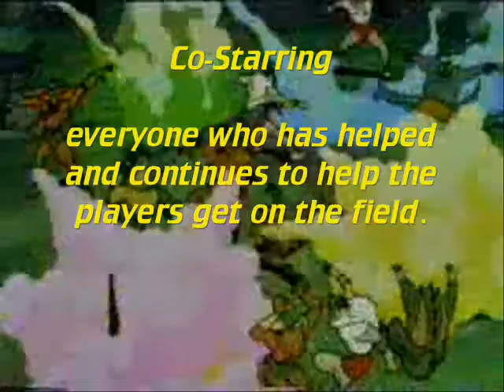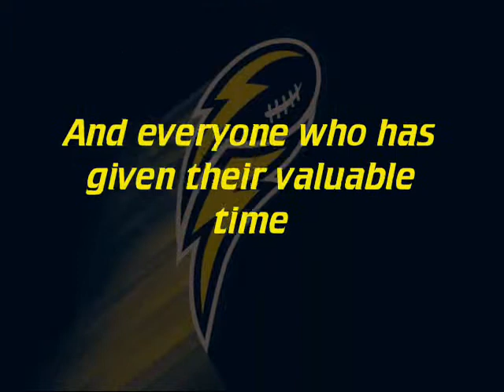Thunder 2007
Highlight reel of Balnarring Junior Football Club - The Thunder - Season 2007